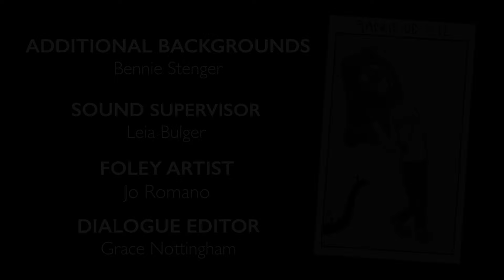2D Animated Short: "The Sitters" by SAVANNAH COLLEGE OF ART AND DESIGN | The Rookies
A pet sitter comes to watch a cat for the first time and maybe the last time.

The Sitters is my MFA thesis 2D animated short film, completed during my time as a graduate student at Savannah College of Art and Design. It explores horror-comedy as an animated genre and black-and-white as an animation aesthetic (with nods of color inspired by Sin City).